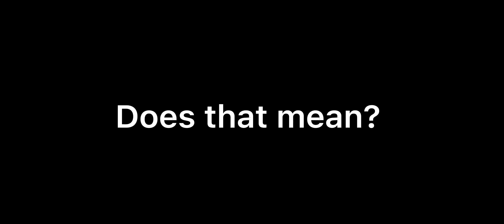Proof that Miles Morales￼ is in the MCU.